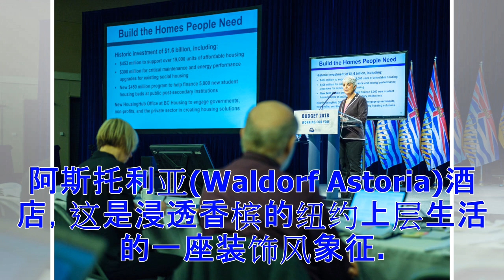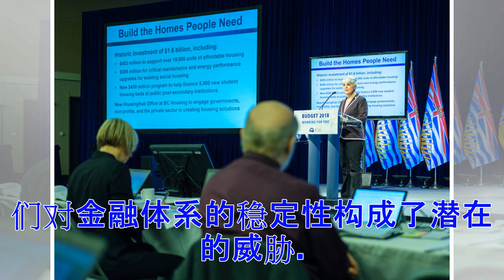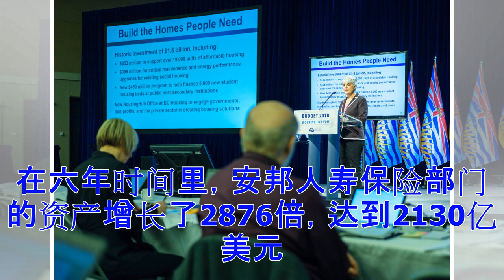从崛起到陨落！安邦的五大关键要害被曝(图)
2014年，安邦保险集团一夜之间成为全球企业并购的弄潮儿，宣布以近20亿美元的价格收购华尔道夫-阿斯托利亚(Waldorf Astoria)酒店，这是浸透香槟的纽约上层生活的一座装饰风象征。 乍看上去，它并不像是一个有资格参与这一级别游戏的公司。中国境内一度很少有人听说过安邦，境外就更不用提了。仅仅在十年前，它才在低调的中国城市宁波建立。其业务是汽车保险。 但是，安邦拥有一种极具中国特色的显贵出身。它的创始人吴小晖以及很多早期董事会成员有着值得夸耀的显赫家族关系。在这个政治和商业都由共产党统治的国家，拥有党内人际关系可以为成功铺平道路。 不管是否拥有这样的关系，上周五，这家企业垮塌了。中国政府控制了安邦，称其违反有关规定，并危及其偿付能力。它的前董事长吴小晖目前在上海一家法院面临刑事指控。 下面是安邦崛起及陨落的过程。 安邦从2004年起步，最初是一家汽车保险公司。其名字的中文意思是：为一个地区带来和平。 多年来它低调神秘地运作着，但其董事会经常吹嘘自己显赫的出身。 吴小晖本人曾经当过汽车推销员和低阶政府官员。但他和邓小平的孙女结了婚，这位前中国最高领导人是中国现代史上最重要的人物之一...